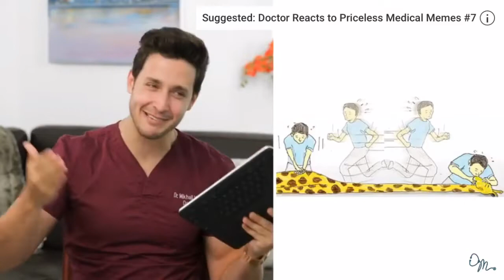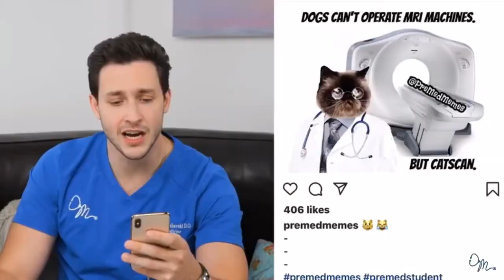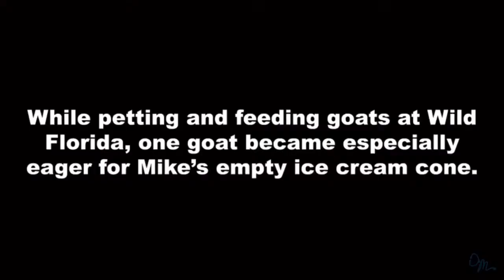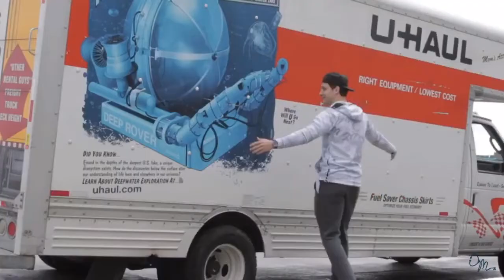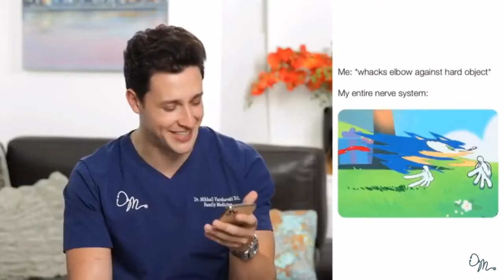Doctor mike running out of content